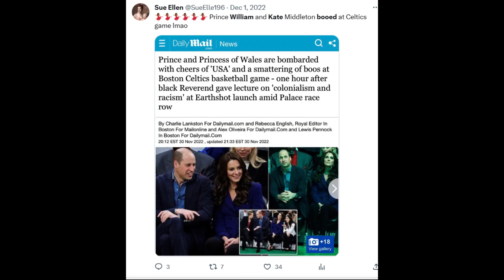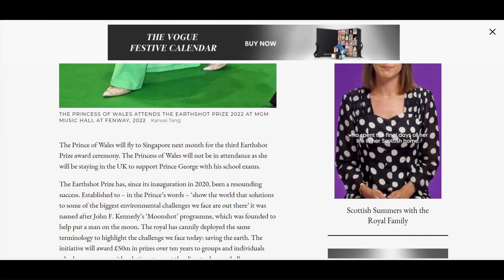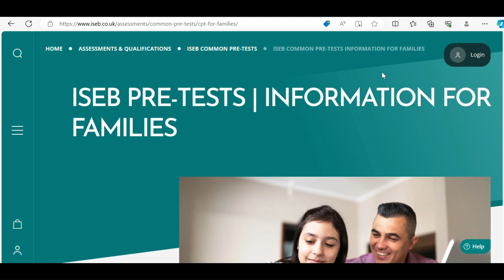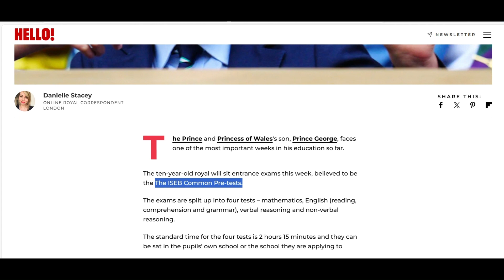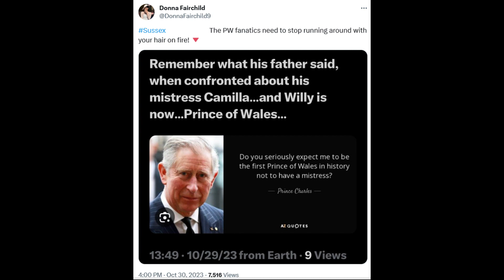What's behind Prince William's flimsy excuse for Kate's Singapore absence?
earthshot earthshotprize Revealing why Prince William's explanation for why Princess Kate did not accompany him to Singapore, for the Earthshot prize does not add up. The story being touted in the royal media is highly dubious given that it is not adequately supported by the circumstances surrounding George's schooling.